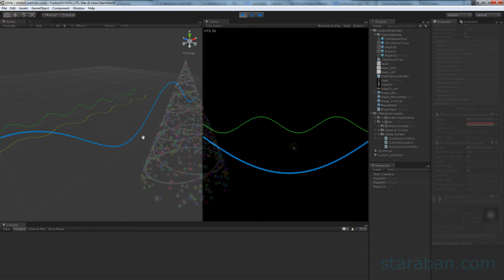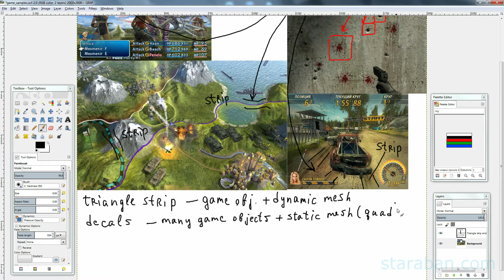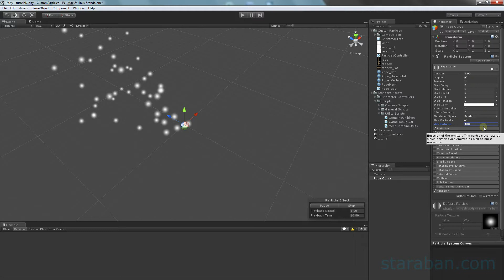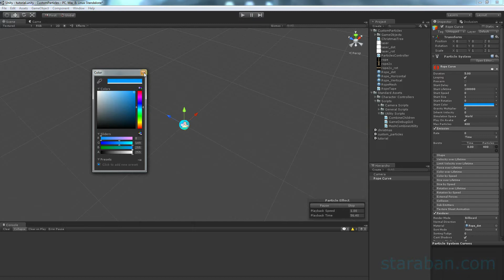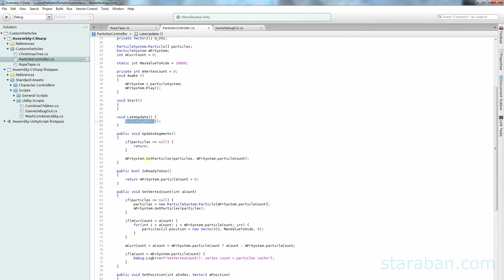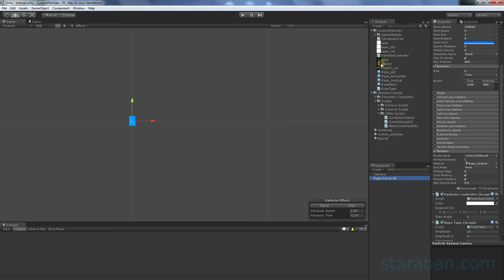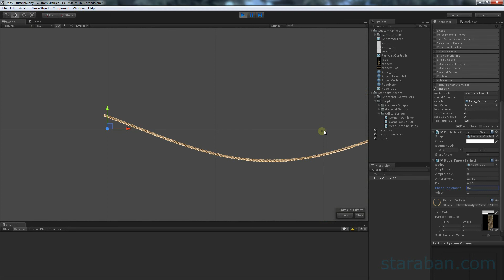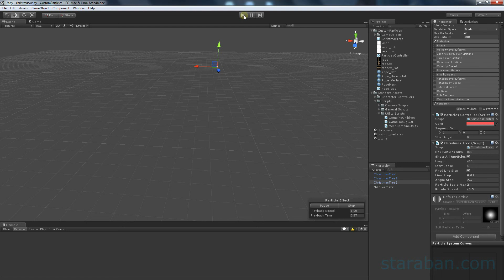Unity Custom Particle System Tutorial. Making Christmas tree and rope curves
Tutorial about custom particle systems feature in Unity. This feature allows you to create your own particle systems by managing particles data directly in code.
In this video tutorial we make a dynamic rope curves and nice Christmas tree